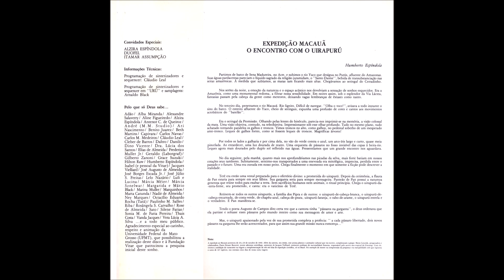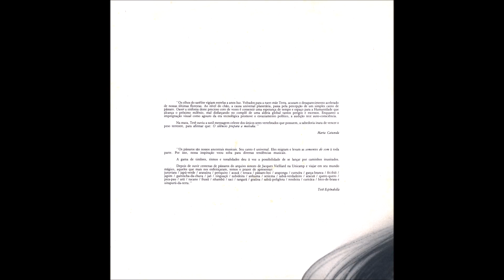Vocalização - A1 - Colagem da Mata I - Tetê Espíndola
Tetê Espíndola - Ouvir - Céu Aberto e Mata Fechada LP  - 1991 - Solo Vocal Feminino